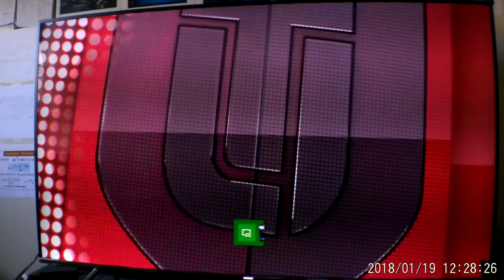Madden 18| MUT 1867, TOTY, Aaron Donald Challenge!!